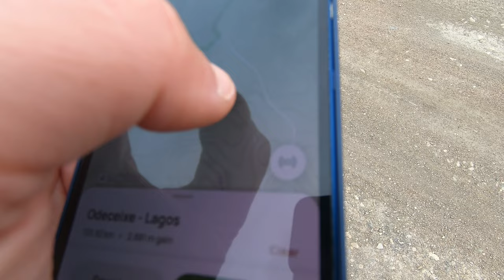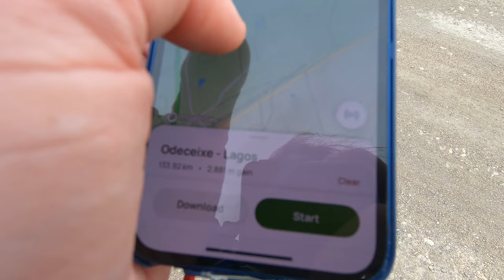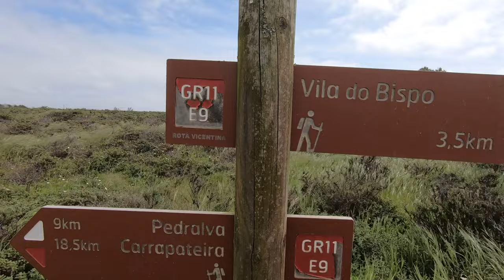Hiking from Arrifana to Vila do Bispo (storm Nelson is coming) | Rota Vicentina, Portugal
Departing the village of Arrifana, I make my way south towards Carrapateira and the next day I continue to Vila do Bispo. Looming in the distance is Storm Nelson, the winds are picking up.
The second day felt quite dangerous to be on the cliffs; I had to stop many times to wait for the gusts to die down before continuing so, at the first opportunity I diverted onto the E9 trail inland.